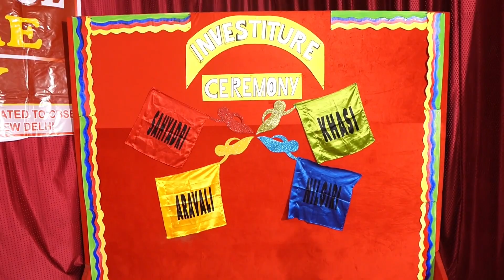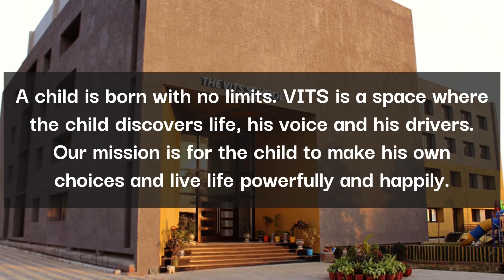INVESTITURE CEREMONY 2023 | THE VITS SCHOOL, SATNA